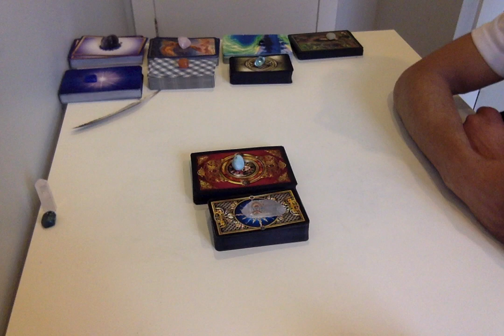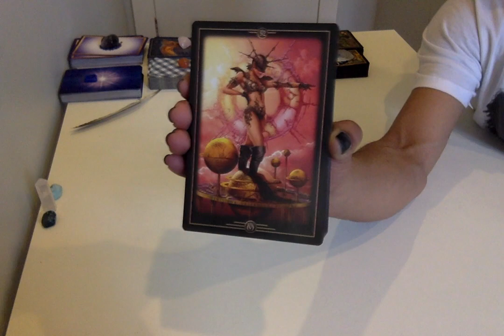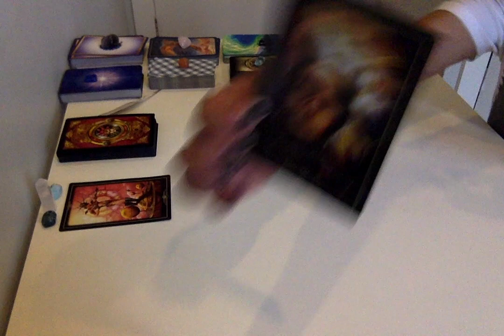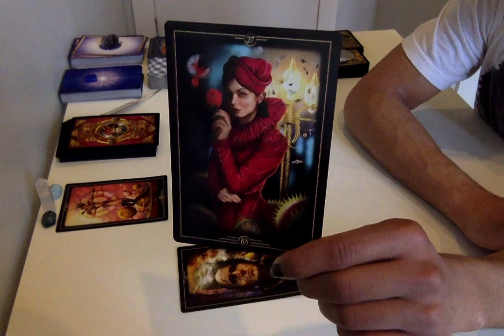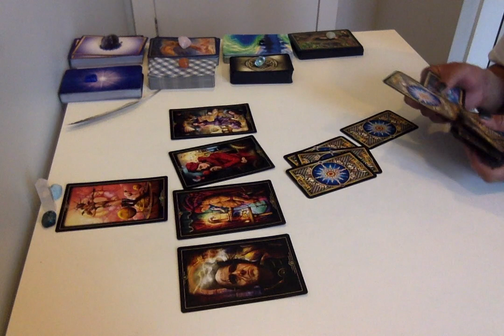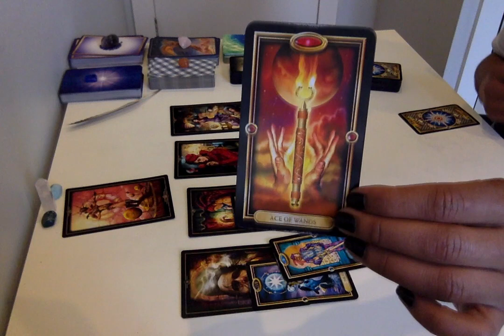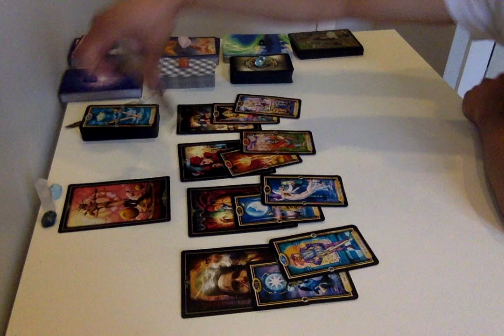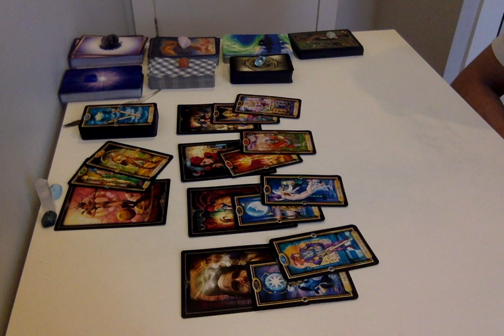* How Do I Detach? * - Twin Flames DF Conversation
"You need to get if he don't wanna,
Love you the right way, he ain't gonna.
It ain't where he's at it's where he,
Where he wanna be... " ~Keyshia Cole, 'Let It Go'